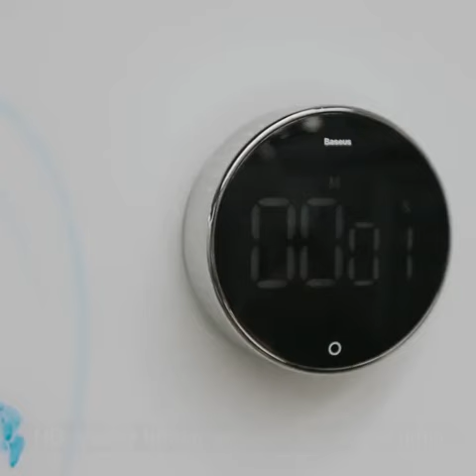Smart Magnetic Digital Timer-2021 || Magnetic Digital Timer for Kitchen Cooking Shower Study.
PRODUCT DETAILS:
Smart  Magnetic Digital Timer for Kitchen Cooking Shower Study Stopwatch LED Counter Alarm Clock Manual Electronic Countdown

 Perfect for Cooking, Sleeping, Outdoor Sports and Work, Make Works and Rest Time More Efficient.

 Specifications:
 Product:Rotation Countdown Timer
 Type: Mechanical Alarm Counter Clock Material:
 ABS Timing range: 0-99 minutes,0-55 seconds

 Features:
 Support Magnetic Installation Quick adjustment: With a stop every 5 seconds Adjustable range: 00: 00-99: 55 Support counting up and down
 Timely Prompt for Every Minute and Second
 LED digital display
 Rotating requlation
 Counting up and down
 Sound reminder